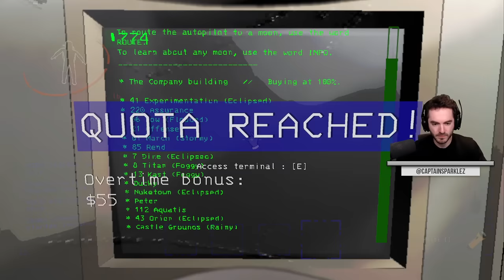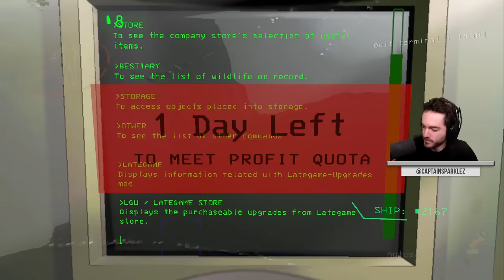Rabbit Dooms Me In Lethal Company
RIPeter